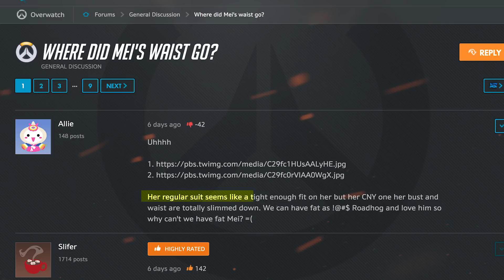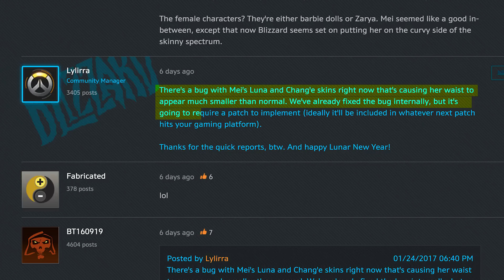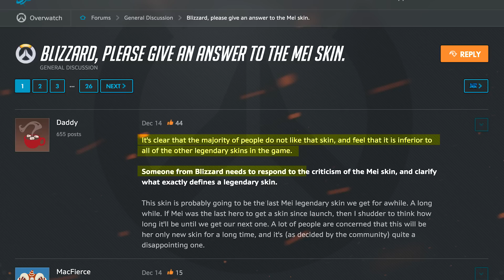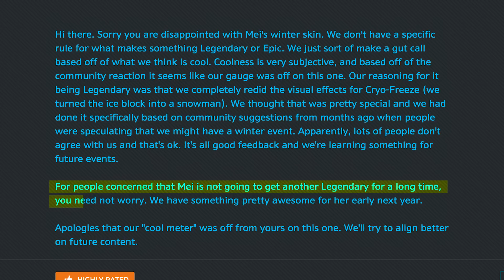Did Blizzard Really Make Mei Skinnier?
Mei's new Year of the Rooster skin appears a bit too skinny. Was this intentional? Or was it a "bug" like Blizzard says?